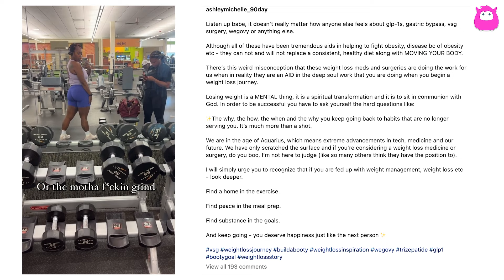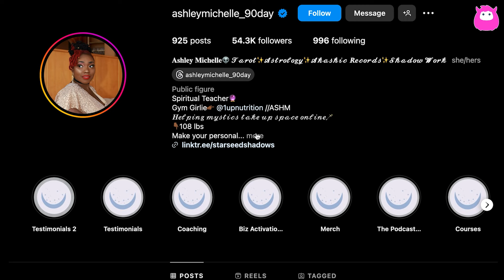90 Day Fiance’s Ashley Michelle responds to speculation she used Ozempic to drop 100 lbs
Ashley Michelle is addressing rumors about her significant weight loss. The 33-year-old star from 90 Day Fiancé Season 10 has dropped an impressive 108 pounds and is still going strong. Despite her dedication to fitness and healthy eating, some skeptics speculate she used a popular Type 2 diabetes drug. Ashley took to Instagram to share her journey, emphasizing the importance of diet, exercise, and mental and spiritual transformation. She offers weight-loss mentoring and encourages others to find their own path to health and happiness. Follow Ashley's inspiring journey and learn more about her fitness routine, favorite supplements, and how she’s helping others achieve their goals.

Season 8 of 90 Day Fiance: Happily Ever After? airs on Sundays at 8/7c on TLC